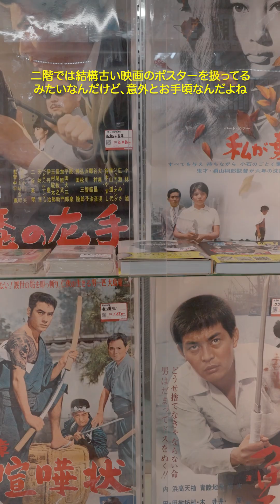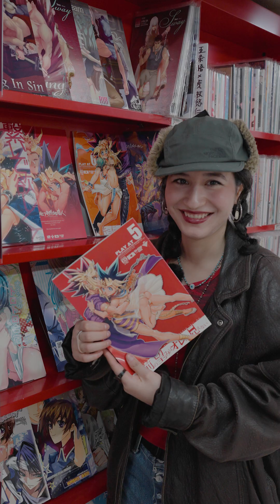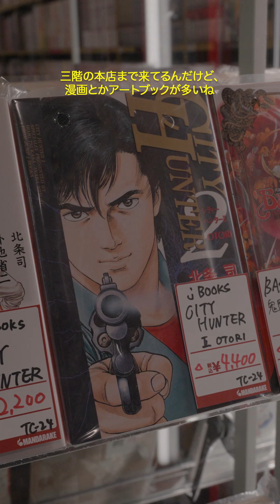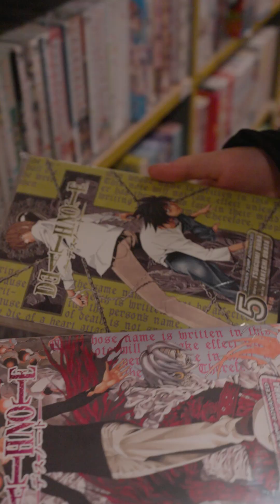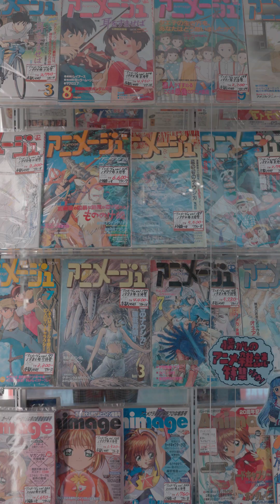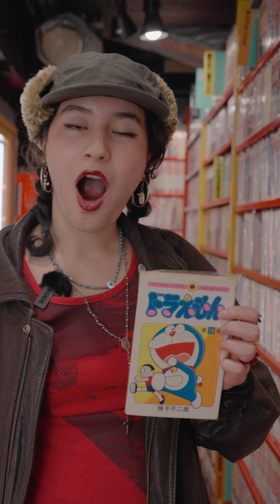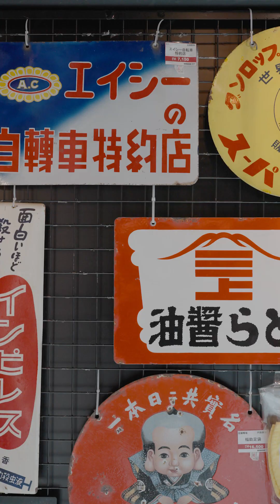MANDARAKE with Exit Numer Five - sabukaru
For this video, sabukaru senior editor and artist EXIT NUMBER FIVE [takes us to the headquarter of subculture in Tokyo: Mandarake at Nakano Broadway.